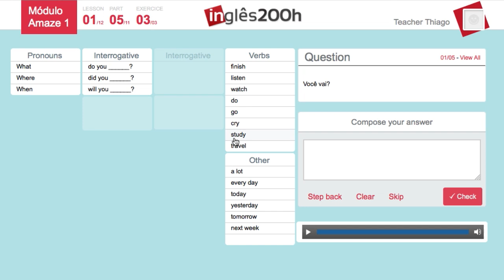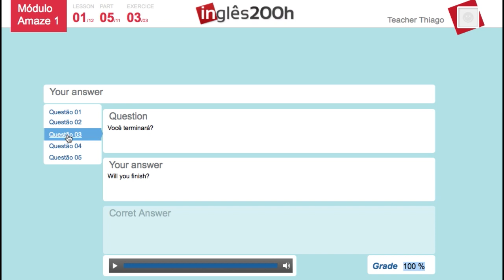Como Falar Inglês Rápido - Aprenda a Falar Inglês Rápido e Fácil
VOCÊ TRAVA SÓ DE PENSAR EM FALAR EM INGLÊS?

Aprenda o Método para Falar Inglês no Trabalho com Confiança, Praticando Apenas 40 Minutos por Dia

Sonha em falar Inglês rápido e de forma fácil ?
Vamos mostrar na prática do inglês, como é possível aprender inglês muito mais rápido e de forma fácil se você tiver o método correto e que foi idealizado para você.

Infelizmente não existe nenhum curso de Inglês que realmente consiga levar um aluno a obter fluência no inglês de forma rápida e fácil como esse que estamos mostrando.

Agora com este método ficou muito fácil aprender Inglês.
Vou te mostrar que qualquer pessoa consegue aprender inglês de forma rápido e fácil.
Preparamos várias aulas de Inglês online para que você veja na prática todo o seu potencial de aprender e perceba que qualquer pessoa com um mínimo de prática  nesta ferramenta de ensino consegue se desenvolver muito mais rápido
Nas dezenas de ferramentas da Inglês 200 horas,  ficou muito mais fácil e prático aprender inglês de verdade.

Chega de enrolação:
Este curso da "Inglês 200 horas" é inovador e ensina a realmente aprender inglês fluentemente até 400% mais rápido do que nas demais escolas existentes hoje no Brasil.

Um método desenvolvido para pessoas que já tentaram aprender inglês e ainda não conseguiram.
Aprenda aqui como falar inglês rápido!